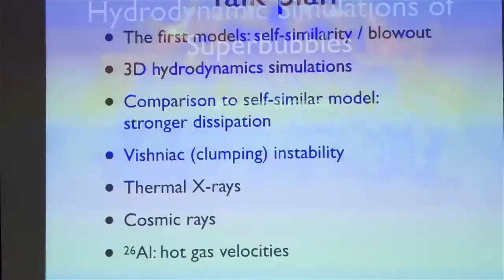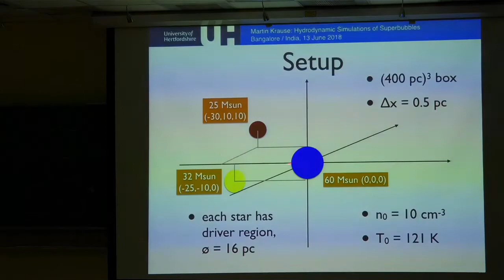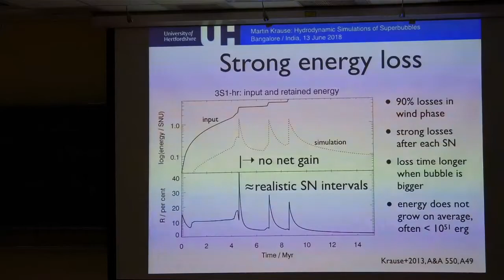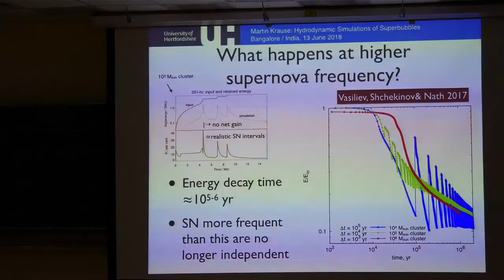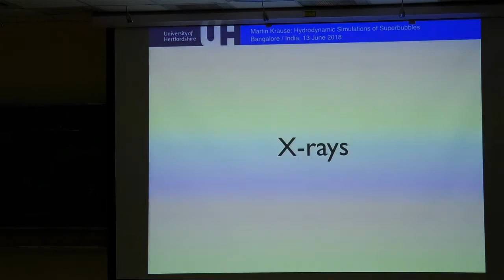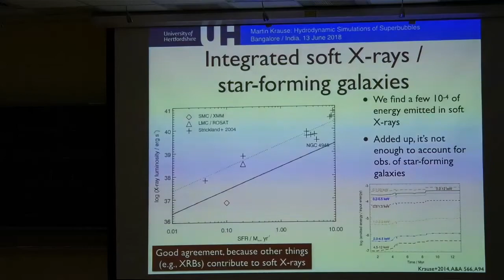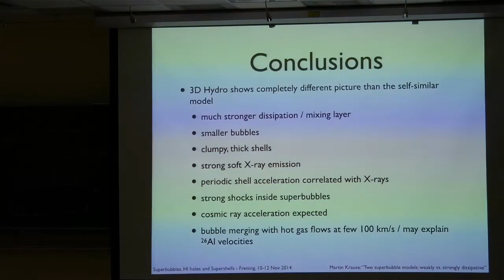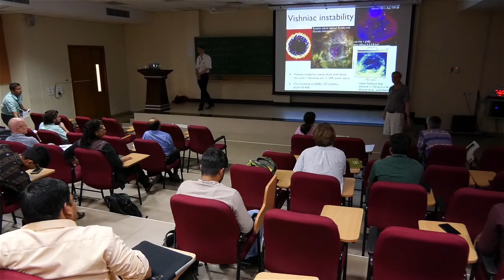Bubbles Big & Small I Bangalore I 11 - 14 June 2018 I M. Krause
Hydrodynamic similations of superbubbles